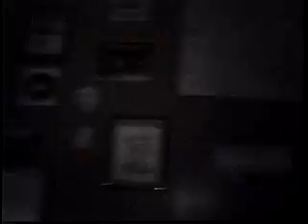OzBros - InTentCity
A lost treasure unearthed!
Found today and uploaded from 2006 and seems to be very relevant today
Filmed by R. Steeves..